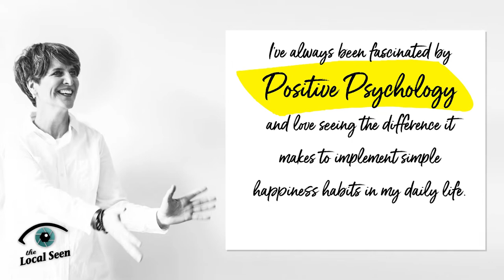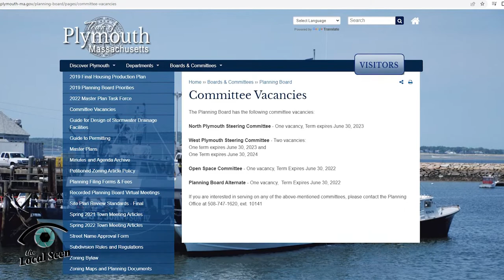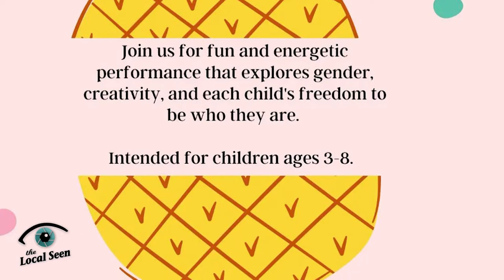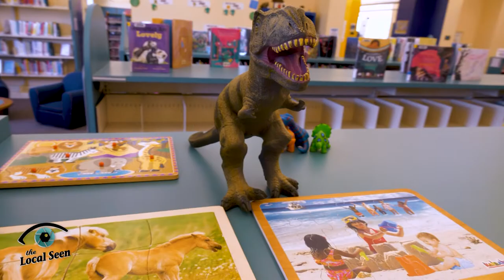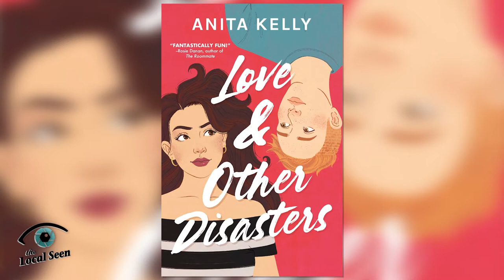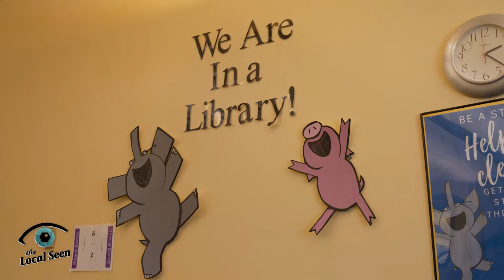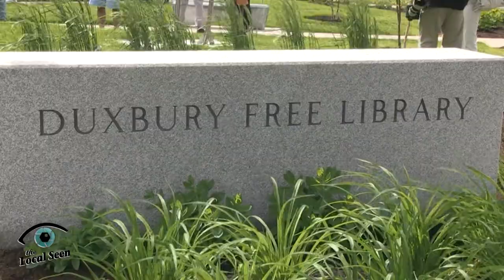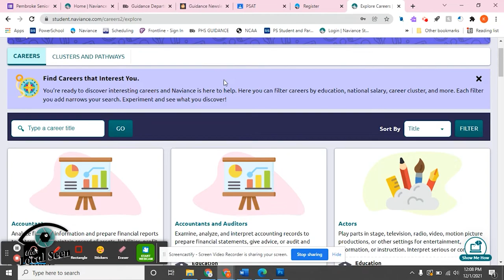Local Matters of PACTV: May 27, 2022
Episode #112
 On this week’s episode of Local Matters, Julie talks with Alexandra Newcomb, Community Services Manager for the Duxbury Senior Center, Matt reports on Spring concerts, sports winnings, and an award-winning PSA on In Our Schools, electronic billing now available for Kingston residents, and more good to know resources on Snapshot, highlight what’s happening in our South Shore towns, and go on the Local Seen with Meghan Yost of the Duxbury Free Library.

Local Matters is a production of the Local Seen, a division of Plymouth area Community Television.